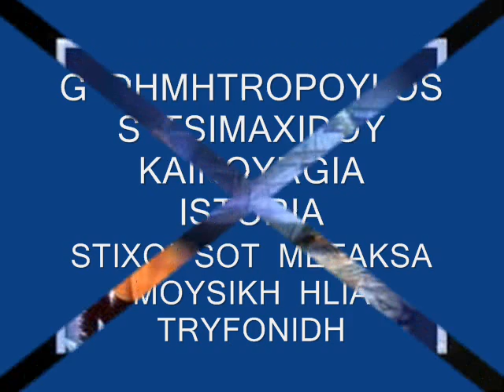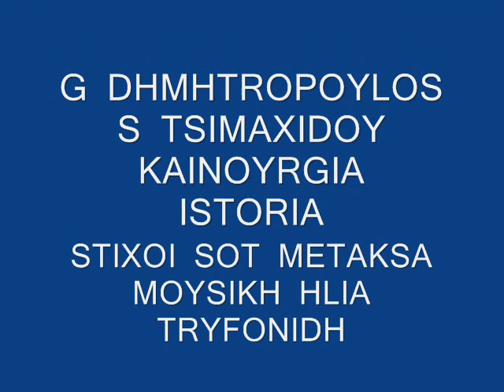ΓΙΩΡΓΟΣ DHMHTROPOYLOS ΣΟΦΙΑ TSIMAXIDOY KAINOYRGIA ΙΣΤΟΡΙΑ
STIXOI  SOT  METAKSA  MOYSIKH  HLIA  TRYFONIDH